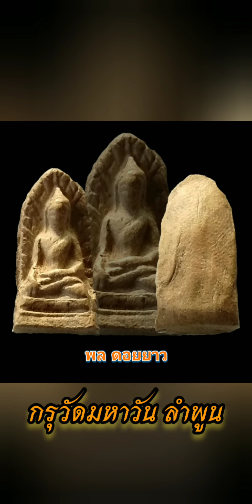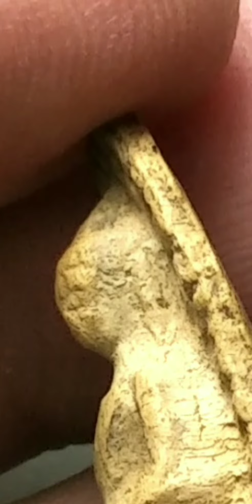พระรอดพิมพ์เล็ก กรุวัดมหาวัน ลำพูน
พระสวย ดูง่าย